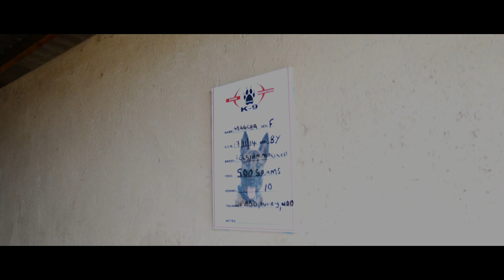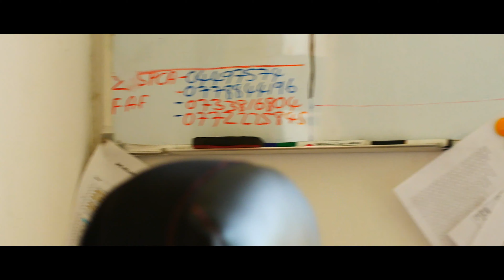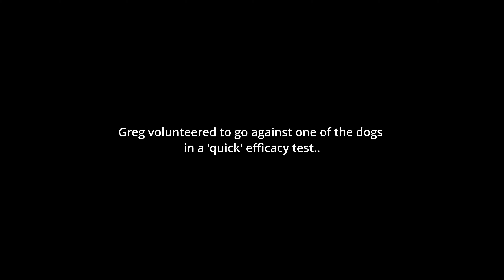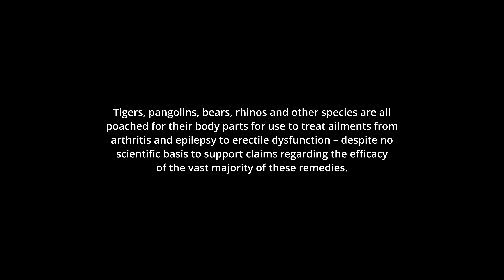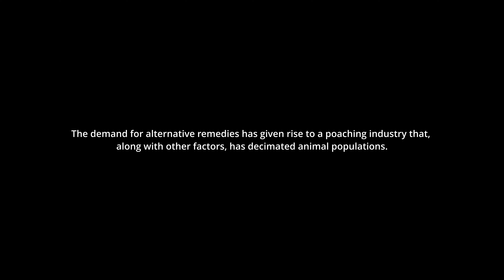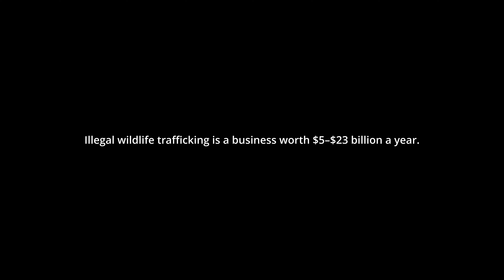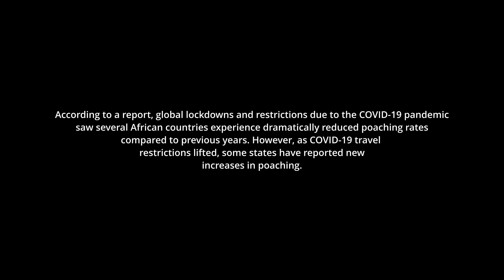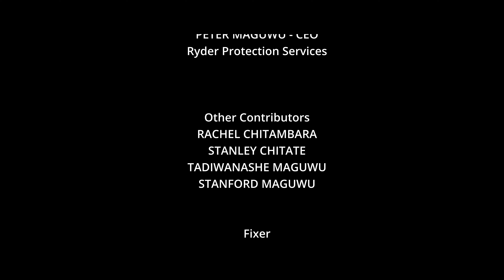KEEPING ZIMBABWE SAFE - Ep1 'Anti-poaching Stories'